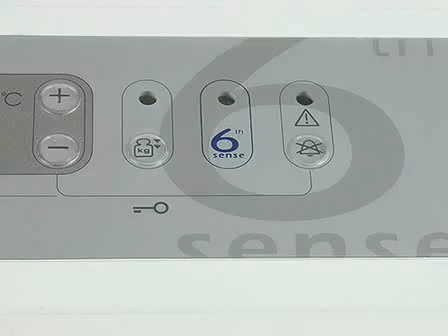Whrilpool Chest Freezer AFG 6552 product presentation (french)